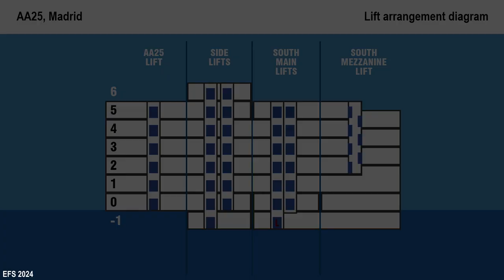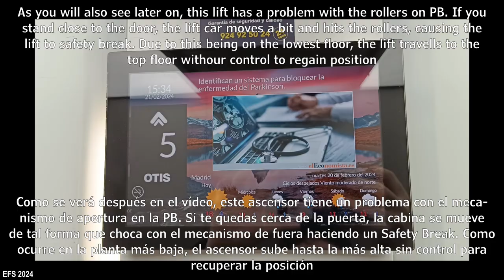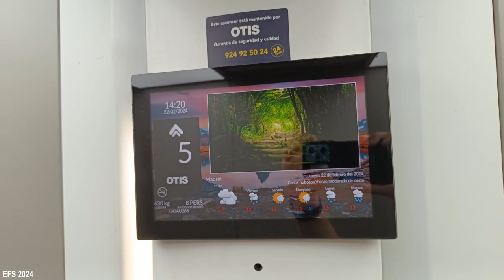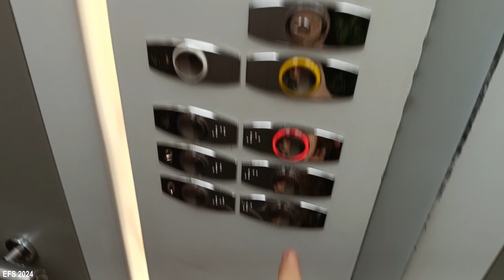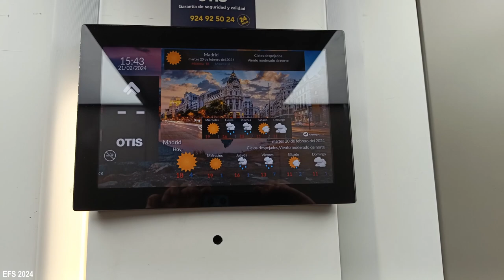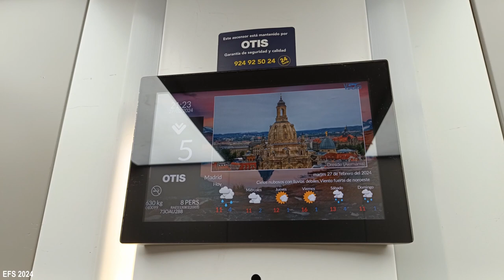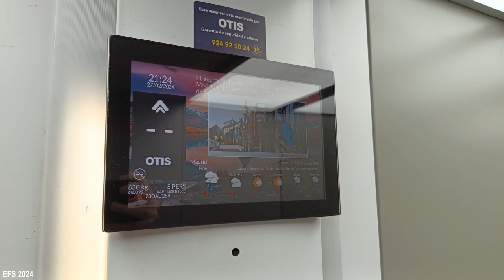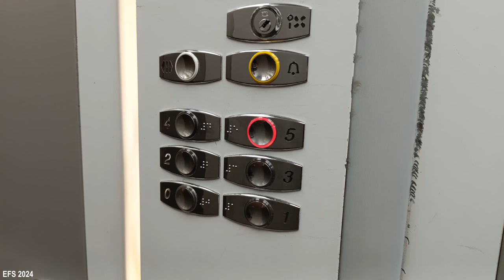OTIS 2000E ascensor delantero / Front OTIS 2000E lift @ AA25, Madrid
An OTIS 2000E built in 2003 which is better taken care of than the other lifts in the building. Like on the other OTIS lifts in the building, it has had its 7-segment OTIS display changed to a 2nd gen e-view. With the screen change they also added the new OTIS voice, but forgot to remove the old one! So now the lift speaks in 2 different voices.

OTIS 2000E construido en el año 2003 que está mejor cuidado que el resto de ascensores del edificio. Como en los otros OTIS del edificio, le han cambiado el indicador de 7 segmentos típico de OTIS por una e-view de segunda generación. Con el cambio en el indicador, también han añadido la nueva voz de OTIS, pero se olvidaron de quitar la antigua! Por lo que ahora el ascensor habla con 2 voces distintas.

How to arrive at this building - Cómo llegar a este edificio:

- Metro: Argüelles (L3, L4, L6)
- Bus: 1, 2, 21, 44, 133, 138, C1, C2, C03, 001, 002 (EMT)

LIFT INFORMATION - INFORMACIÓN DEL ASCENSOR:
· Manufacturer: OTIS
· Model: 2000E
· Year: 2003
· Type: Traction - Tracción
· Capacity: 8 Persons, 630 Kg
· Serial no.: ???
· RAE.: 113081
· Floors served: 6 (*0*, 1, 2, 3, 4, 5)
· Speed: 1 m/s
· Signaling:
  - Buttons: OTIS 2000 original
  - External indicator: OTIS 2000 original
  - Internal indicator:
     * Now/Ahora: eView (newer model-modelo nuevo)
     * Before/Antes: 7-segment OTIS 2000 original

Chapters:

0:00 Intro
0:21 Voces / Voices
0:54 Problemas / Problems
1:36 Fotos / Pictures
1:53 Ascensores / Lift
10:27 Outro